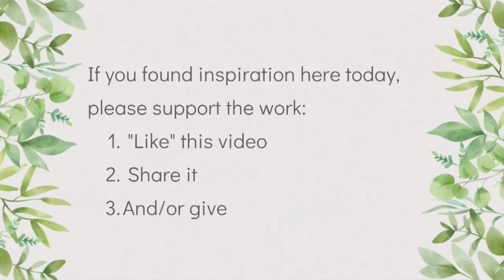Time For The Young & Young At Heart (05/09/21)